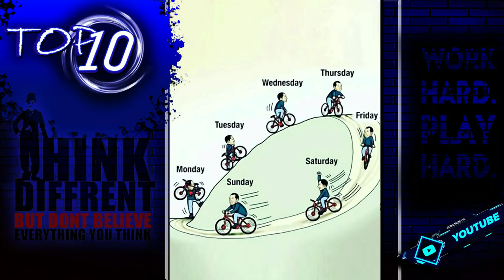Meaningful Cartoons and Comics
Cartoonists these days mostly went to art school and know all about the art world, so why does that art world continue to mostly ignore comics? Why were there no comics in the Whitney Biennial, again? (Its curators would certainly have looked foolish if they had left out some other medium, like video or sculpture, entirely.)
Why should you care about comics? Well, you only should if you’re interested in art practices that contain rich content and meaning; that command a large and devoted audience; that couldn’t care less about the market, or investment, or flipping; that are truly radical. Here’s a cheat sheet to 10 names to know, from the absurd to the psychedelic, and everything in between.